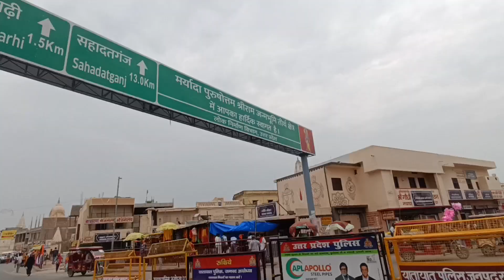🥰 राम मन्दिर FULL VLOG 🙏❤ || AYODHYA TRIP 🥰 || SHYAM THAKUR VLOGS